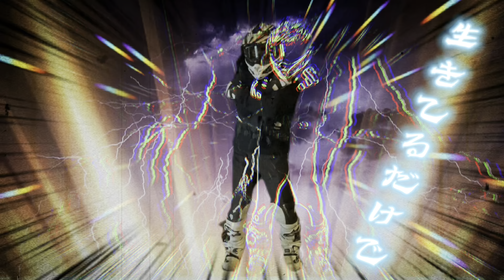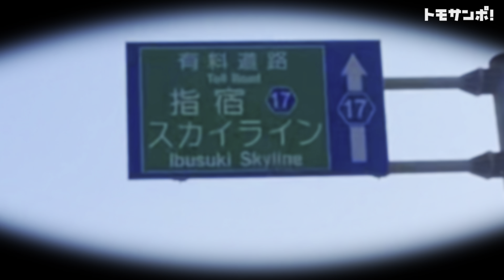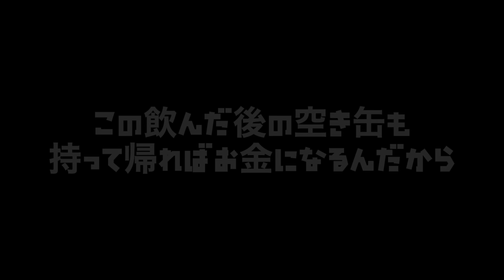車重311kg!! 漢の二輪重戦車!! YAMAHA V-MAX1700 60th anniversary model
ユニークで紳士な

大人の漢が使役する

YAMAHAの

限定受注生産モデル

V-MAX 1700 60th anniversary

車重は堂々の311Kg!

まさに…走る重戦車!!

次回動画の【後編】では

試乗インプレ!!